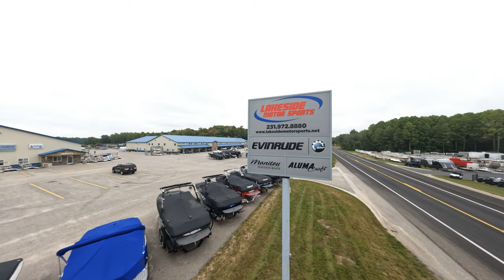Reeling in St. Mary's Monsters: Swimbait & Drop Shot Pro Tips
🎣 Discover two fantastic fishing techniques in this video! Learn how to cast a 3.75 swimbait off the shallow edge for stop-and-go action that's been highly effective for big catches. Plus, master the drop-back drop shotting method with Strike King Z2s.

🛥️ If you're planning to fish in St. Mary's, you've got to give these techniques a shot. Trust us; they work like a charm. And don't forget to visit us this Saturday at Lakeside Marine in Mecosta. We'll be there all day, surrounded by boats and offering massive discounts and special financing deals. Whether you're in the market for a boat now or in the future, you won't want to miss out on these prices. Plus, our team will be on hand to answer all your fishing questions. It's a Saturday you won't want to miss in Mecosta!